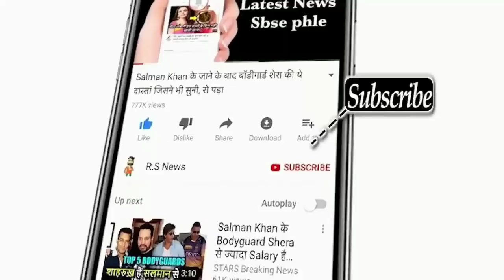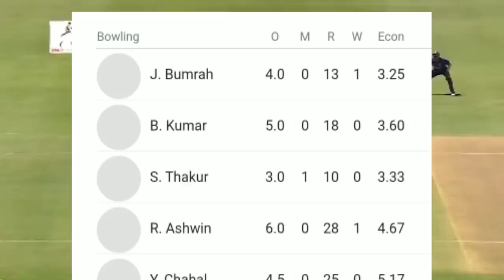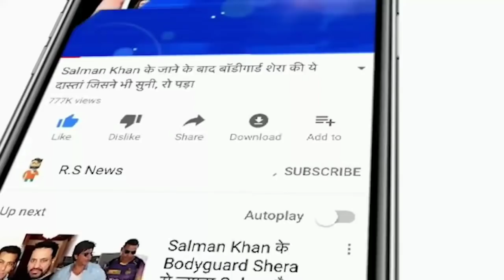देखिए,पहले वनडे मैच मे आया Bumrah,Ashwin और Chahal का तूफान,ऐसी घातक गेंदबाजी देख Rahul,Kohli हैरान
ABOUT CRICKET NEWS: The first match of the three-match ODI series between India and South Africa is being played at Boland Park in Paarl today. South Africa won the toss and decided to bat first. Till the time of writing the news, South Africa's team had scored 80 runs in 20 overs for the loss of 3 wickets. Van der Dusen and Temba Bavuma at the crease.

Quinton de Kock and Jaaneman Malan opened the innings for South Africa. The first blow to the team was given by Jasprit Bumrah by dismissing Malan. He got out after scoring 6 runs. Returning to ODIs after a long time, R Ashwin sent de Kock back after clean board for 27 runs. Aidan Markram was forced to return after being run out for 4 runs on a brilliant throw from Venkatesh Iyer.

Venkatesh Iyer debuted for Team India. At the same time, Marco Jensen made his debut for Africa. Talking about Team India, Shikhar Dhawan will open with KL Rahul. The team has three fast bowlers and two spinners. This is Virat Kohli's first match as a batsman after leaving the captaincy. Many new players like Rituraj Gaikwad, Venkatesh Iyer and Ishan Kishan have been included in the team sent on the tour. Apart from this, Ravichandran Ashwin has returned to the ODI team after a long time. Shikhar Dhawan has also been selected.

Team India for South Africa vs India, 1st ODI: KL Rahul (Captain), Shikhar Dhawan, Virat Kohli, Shreyas Iyer, Rishabh Pant (W), Venkatesh Iyer, Shardul Thakur, Ravichandran Ashwin, Bhuvneshwar Kumar, Jasprit Bumrah, Yuzvendra Chahal